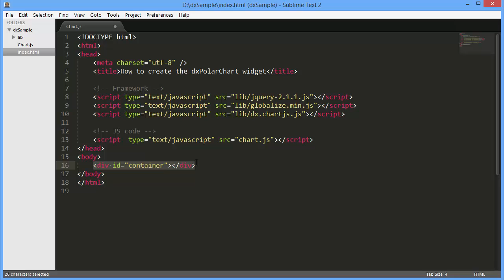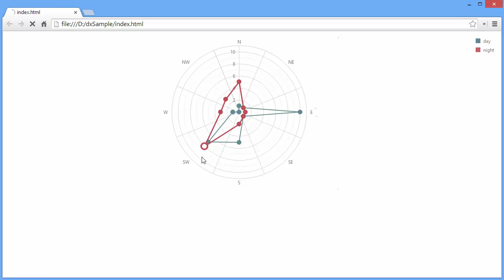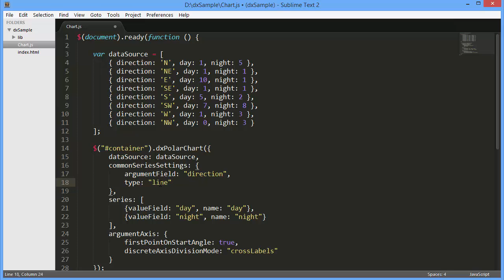DevExpress DevExtreme: HTML5 Polar Chart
The dxPolarChart widget displays data in the polar coordinate system. By using polar coordinates, you can display values as points - each displayed in a corresponding sector and having a radius proportional to the value itself. If you have multiple series, this widget allows end-users to compare values by viewing the resulting polygons.